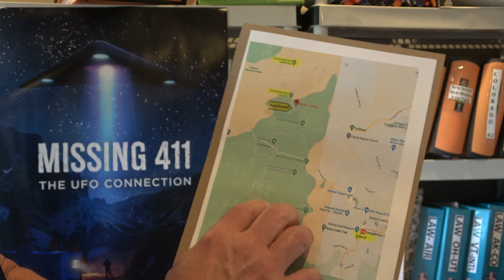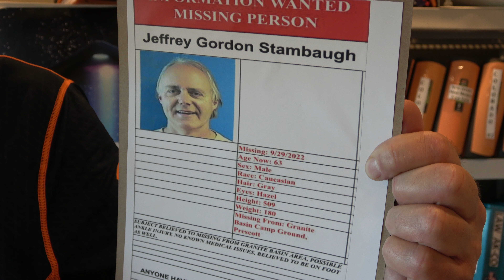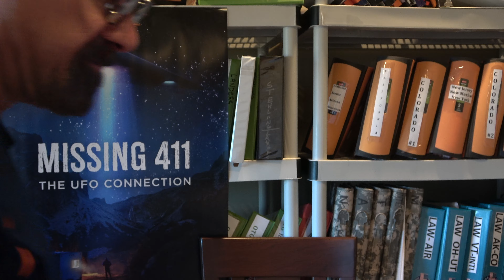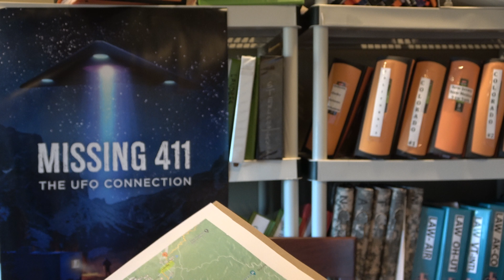Missing 411- David Paulides Presents Missing Person Cases from Australia, Arizona & North Carolina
This segment contains the following missing cases:
Warren Meyer, Victoria Australia
Jeff Stambaugh, Granite Basin AZ
Bert Aldrige, North Carolina

My Tribute to my son, Ben Paulides- The founder of this channel and director of Missing 411.

Links to our latest missing person videos:
(Missing Cases from, MI, CA, BC)
(Missing Cases from France, Alaska & Yosemite)
(Missing cases from Yosemite and Washington)
(Missing Cases from California, Oregon & Manitoba)
(Missing person Cases from Montana and British Columbia)
(Missing Person Cases from Minnesota, Arizona & British Columbia)
(Missing Person Cases from Alberta, New York & Washington)